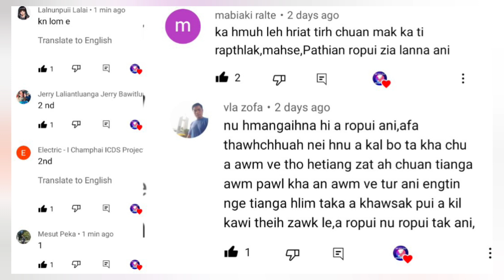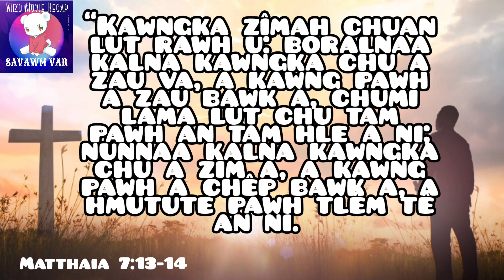Company lian takah hna interview tur a koh niin a thil tawn hi/Mizo Movie Recap/Rust Creek